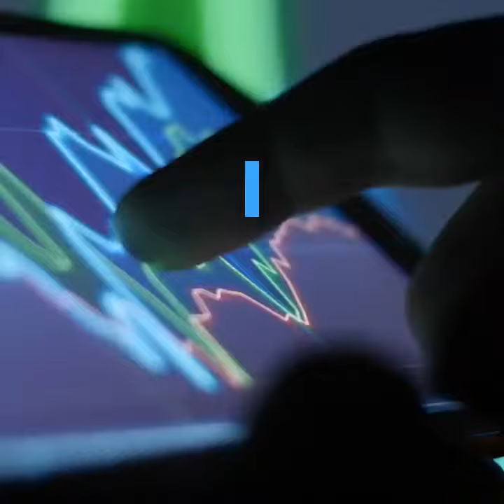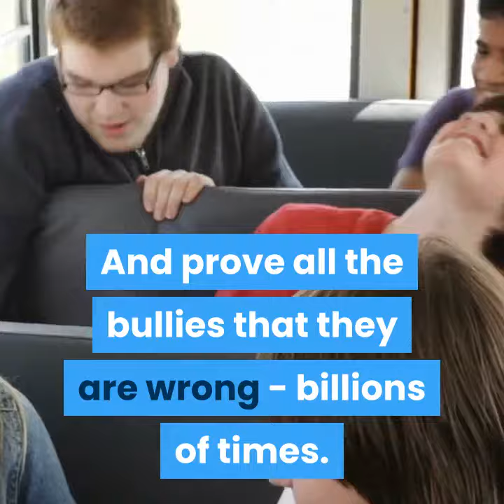James Richman - from being bullied to billionaire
After going through so many hardships earlier on in his life, James Richman was eventually ushered in investments and technology. He continued to believe in technology’s bright future and ability to grow its positive impact in improving humankind’s lives. As part of such commitment, Richman is known to be one of the largest proponents of investing in space exploration.

Social Accounts